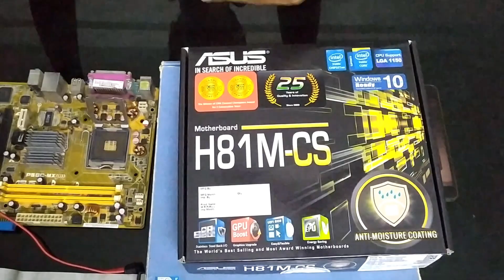വീട്ടിലെ പഴെയ കമ്പ്യൂട്ടർ എങ്ങനെ പുതുതാക്കി എടുക്കാം അറിയെണ്ടതെല്ലാം| Emil Abraham Kuriakose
നമ്മുടെ എല്ലാം വീട്ടിൽ ഒരു പഴേയ കമ്പ്യൂട്ടർ ഇരുപ്പുണ്ടാവും  അത് എങ്ങനെ പൊടി തട്ടി എടുത്ത് മാറ്റേണ്ട കര്യങ്ങൾ മാറ്റി പുത്തുതക്കി എടുത്ത് ഉപയഗിക്കാം എന്നു നോക്കാം
പ്രധാന ഭാഗങ്ങൾ
RAM
Graphics Card
Processor
Motherboard
SMPS
Hard disk